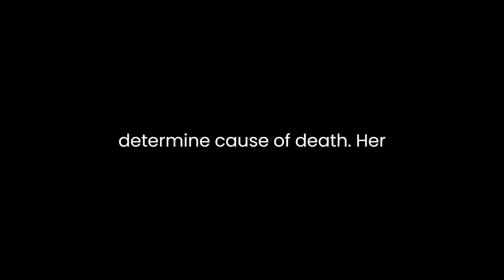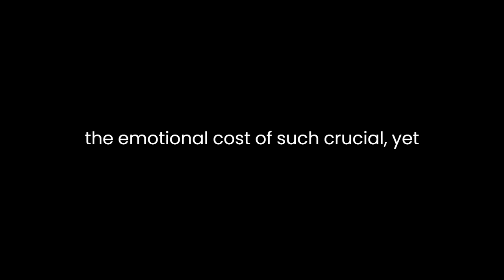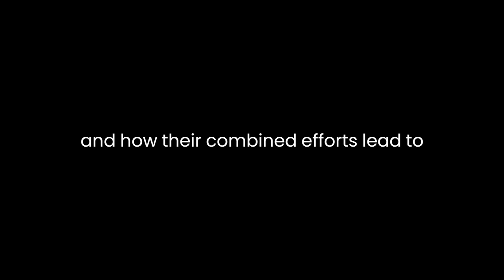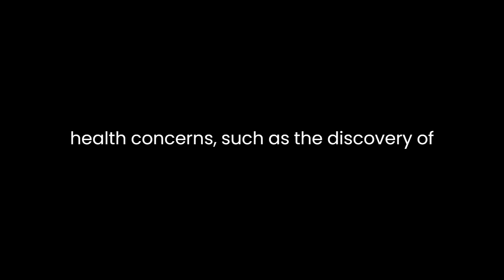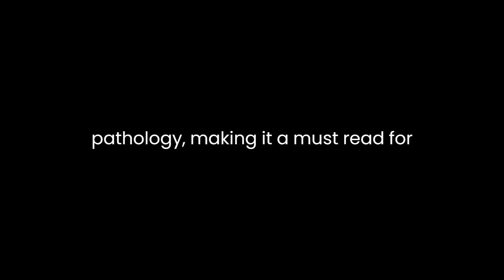"Working Stiff" By Judy Melinek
"Working Stiff: Two Years, 262 Bodies, and the Making of a Medical Examiner" by Judy Melinek is a captivating memoir that offers a unique and intimate perspective into the world of forensic pathology. Through her candid and vivid storytelling, Melinek provides readers with a close-up look at the life of a medical examiner, exploring the challenges, emotions, and complexities that come with the job.Melinek's narrative voice is both engaging and informative. She presents her experiences with a blend of professionalism and personal reflection, offering readers a balanced view of her role in examining bodies to determine cause of death. Her prose is clear and accessible, making it easy for readers of all backgrounds to comprehend the medical and scientific aspects of her work.One of the notable strengths of the book is Melinek's ability to convey the emotional toll that her profession takes on her. She doesn't shy away from discussing the psychological impact of dealing with tragedy and death on a daily basis. Through her experiences, readers gain insight into the coping mechanisms developed by medical examiners to maintain their sanity and continue to perform their duties effectively. This humanizes the often-unseen professionals in the field of forensic pathology and prompts readers to consider the emotional cost of such crucial yet emotionally demanding work.The memoir also delves into the intricate and meticulous nature of forensic examination. Melinek describes in detail the painstaking processes involved in determining the cause of death, from external examinations to internal autopsies. By doing so, she highlights the dedication and precision required in her line of work. This attention to detail not only underscores the importance of accuracy in forensic investigations but also gives readers a newfound appreciation for the complexity of the field.Furthermore, Melinek provides insights into the collaboration between medical examiners, law enforcement, and other specialists in solving cases. She emphasizes the significance of communication and teamwork in uncovering the truth behind mysterious deaths. Through anecdotes of working on various cases, she illustrates the interdependence of these professionals and how their combined efforts lead to justice for the deceased and closure for their families.Melinek also addresses the broader societal implications of her work. She discusses cases that highlight public health concerns, such as the discovery of deadly toxins in consumer products. In doing so, she underscores the role of medical examiners as advocates for public safety and their impact on driving policy changes.Despite the engaging narrative and informative content, some readers might find certain aspects of the book emotionally overwhelming. The graphic descriptions of autopsies and the distressing nature of some cases might be difficult for more sensitive readers to digest. However, these descriptions are essential to Melinek's goal of providing an authentic portrayal of her experiences.In conclusion, "Working Stiff" by Judy Melinek offers a compelling and enlightening exploration of the world of forensic pathology. Through her skilled storytelling, Melinek paints a vivid picture of the challenges, emotions, and intricacies of her profession. The memoir not only sheds light on the scientific processes behind determining cause of death but also delves into the emotional, ethical, and societal dimensions of the work. By sharing her personal journey, Melinek humanizes the field of forensic pathology, making it a must-read for those interested in the intersection of medicine, science, and justice.